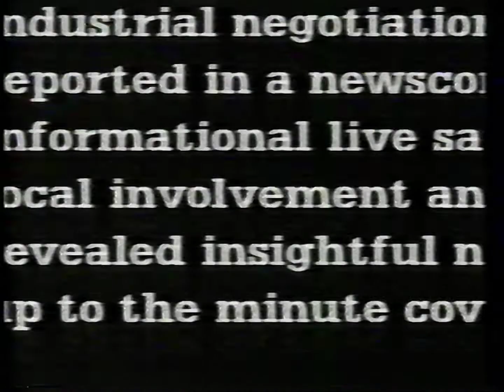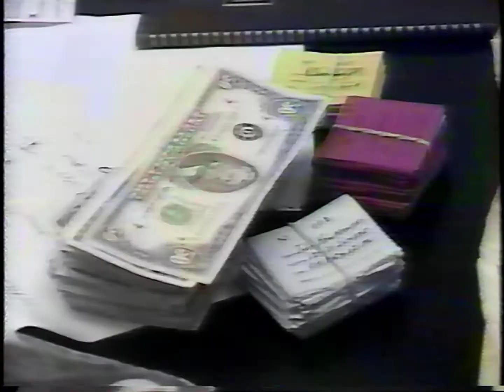Eyewitness News - 1988 promos - WJBK-TV Detroit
Sharing TV broadcast ephemera from VHS